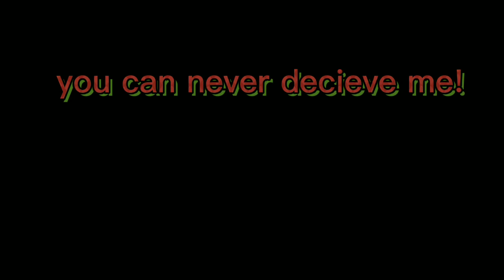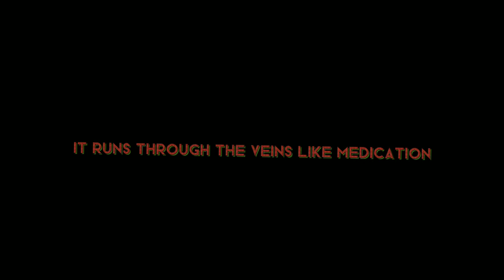Enemy Of Satan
Let us all denounce that Satan in our hearts! Discard it from your life.Refuse to be pulled down by it.You are stronger than you think.Enjoy!

Song    : Late Night Melancholy
Artist   : Rude Boy
Album : Late Night Melancholy
Licensed To YouTube By : [Merlin] Revelator (on behalf of Rude Boy); CMRRA, BMI - Broadcast Music Inc., and 4 music rights societies